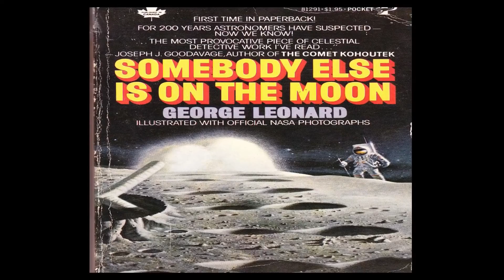Apollo ചന്ദ്ര ദൗത്യങ്ങൾക്ക് പിന്നിലെ നിഗുഢതകൾ | Mysteries behind Apollo moon missions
1.The Moon is an astronomical body orbiting Earth as its only natural satellite. It is the fifth-largest satellite in the Solar System, and by far the largest among planetary satellites relative to the size of the planet that it orbits.

2.Extraterrestrial life is hypothetical life which may occur outside of Earth and which did not originate on Earth. Such life might range from simple prokaryotes to beings with civilizations far more advanced than humanity. The Drake equation speculates about the existence of intelligent life elsewhere in the universe

3.The Apollo program, also known as Project Apollo, was the third United States human spaceflight program carried out by the National Aeronautics and Space Administration, which succeeded in landing the first men on the Moon from 1969 to 1972.

Socially Yours :-
Video Used in this video on Fair Usage Policy ( Copyright Disclaimer Under Section 107 of the Copyright Act 1976, allowance is made for "fair use" for purposes such as criticism, comment, news reporting, teaching, scholarship, and research.